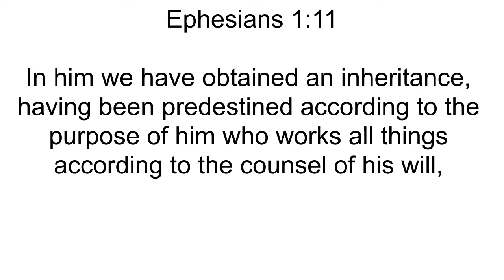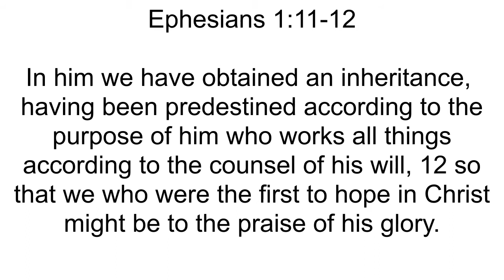Prayer Meeting Tuesday 1st September 2020